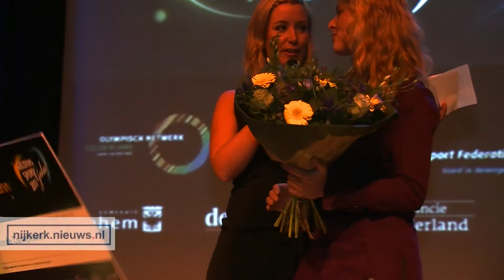Arnhem - Adelinda Cornelissen Sportvrouw 2011